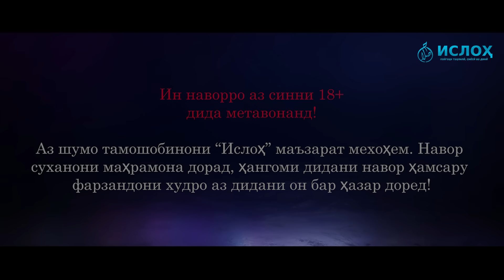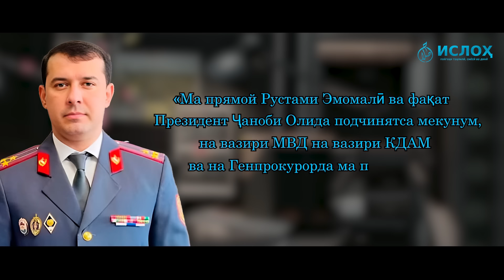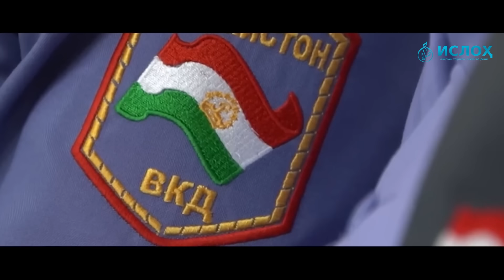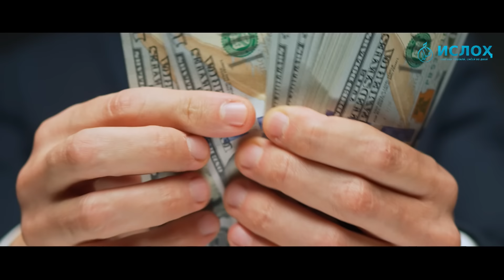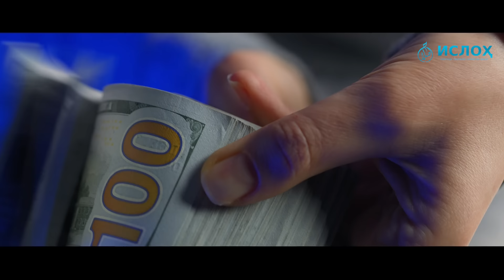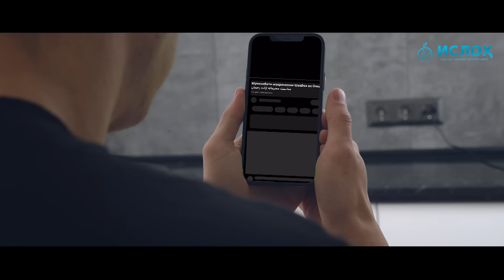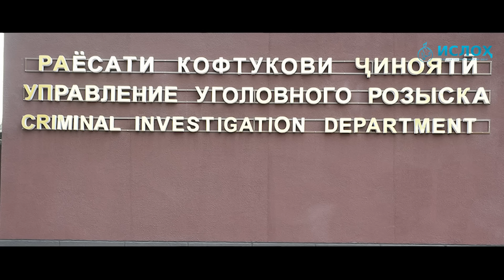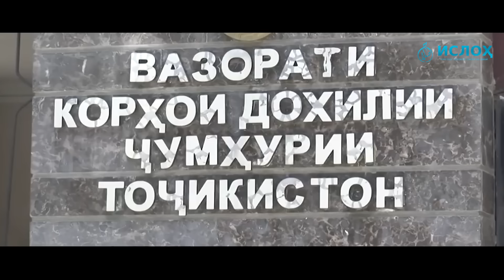Шоҳрух Саид «Мероси падар хоҳӣ....»